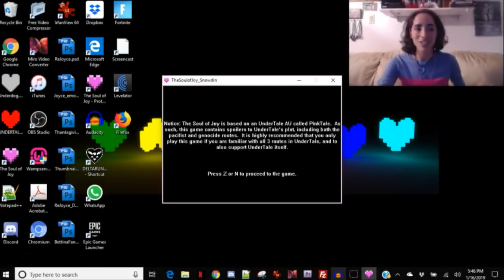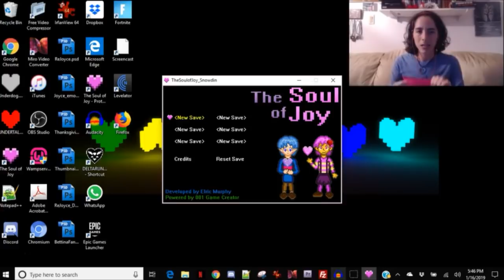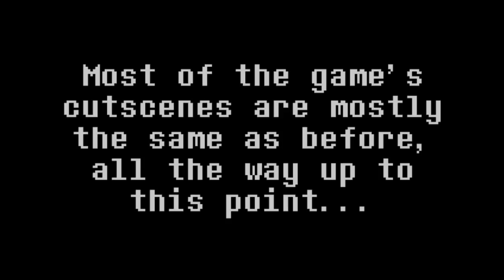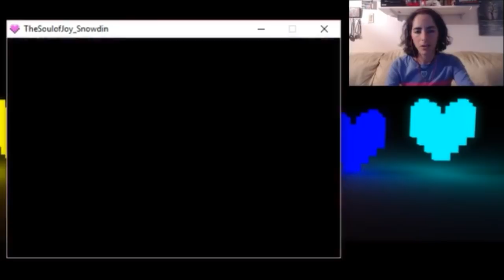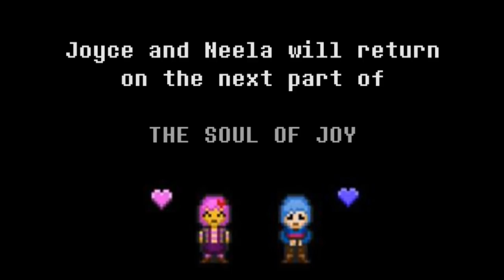The Soul Of Joy, Version 2 | Recap of the Ruins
At long last, after half a year of patiently waiting, the new update of the Undertale fangame starring Joyce is finally here! I had so much fun playing it, and I can't wait for you to experience it for yourselves!

The Soul of Joy is an Undertale fangame created by Elric Murphy